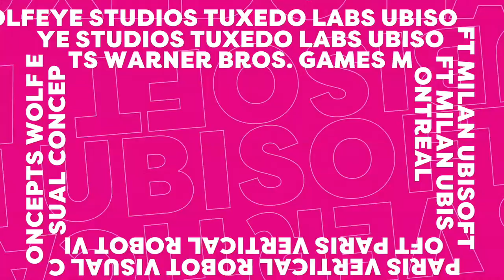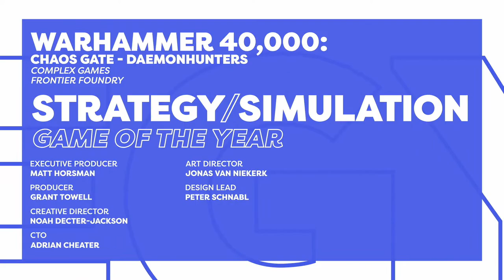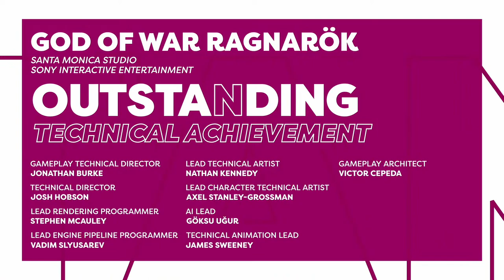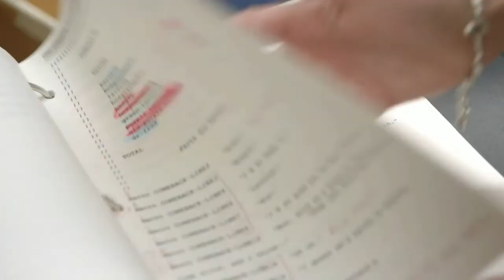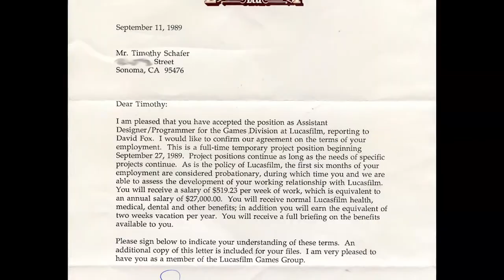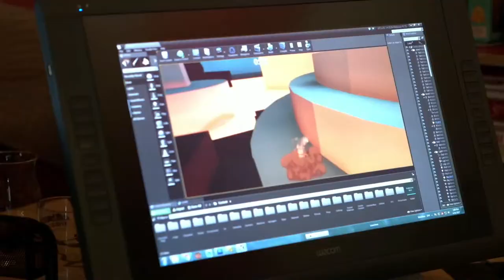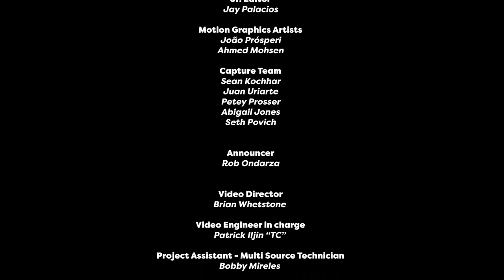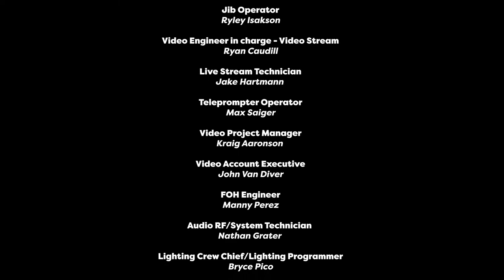The DICE Awards 2023 Livestream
Tune into the 26th Annual D.I.C.E. Awards livestream, the video game industry's premier, peer-juried awards show co-hosted by Greg Miller and IGN's Stella Chung. The winners will be revealed at the 26th edition of the D.I.C.E. Awards ceremony, and livestreamed by the official media partner, IGN, on Feb. 23 from Las Vegas as the culmination of the week-long industry gathering at the 2023 D.I.C.E. Summit (DICE2023 ). Tune in to IGN on Thursday February 23rd at 10am PT / 1pm PT